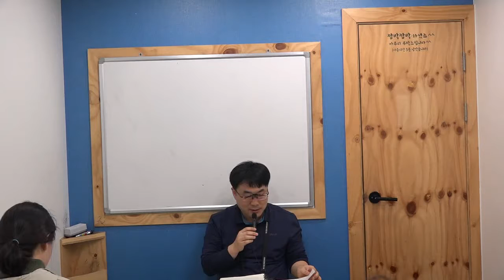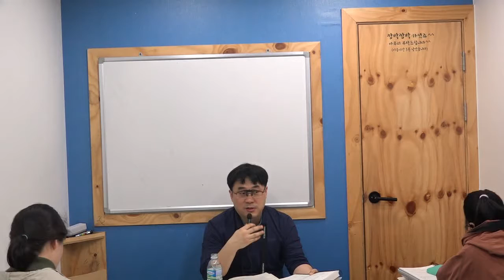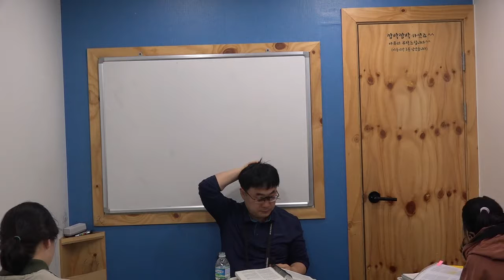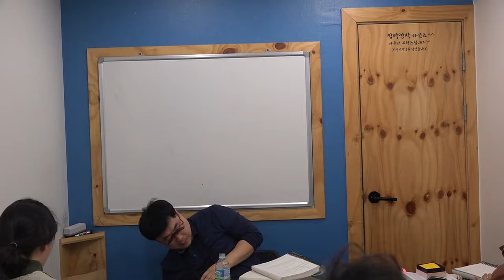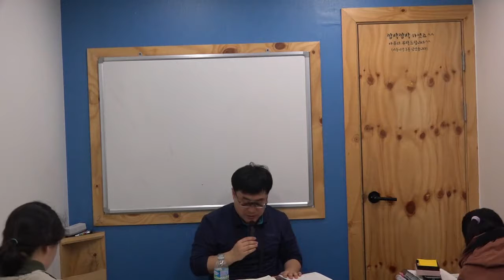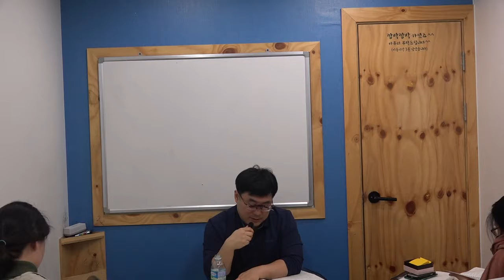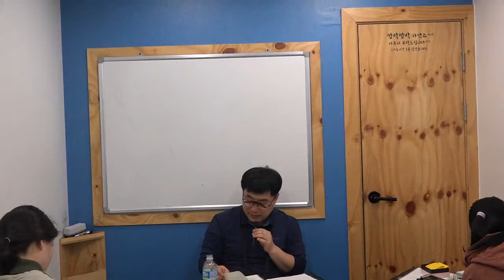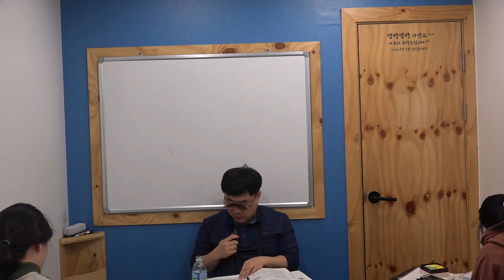신라의관직1